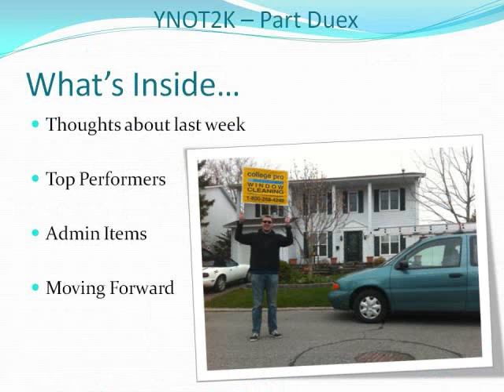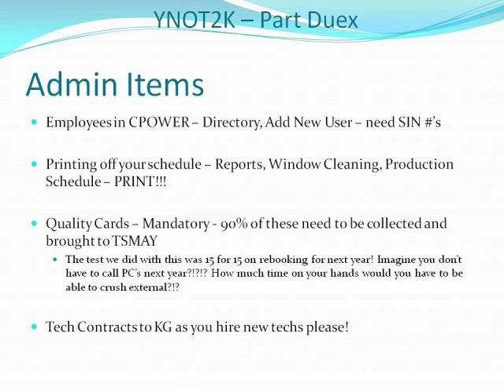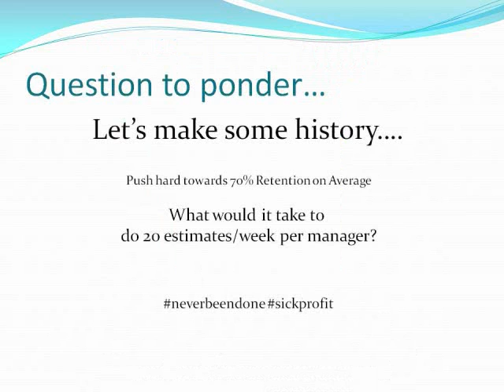Gabes Division News - Champion Edition